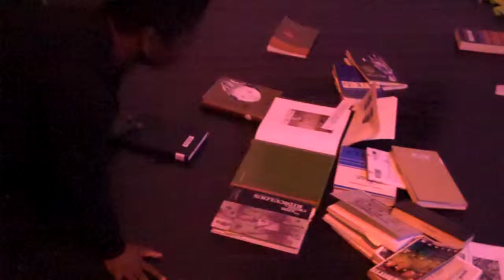Autumn Knight and John Pluecker, "What is Seen as it is Seen"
Excerpt from "What is Seen as it is Seen" performed at Project Row Houses, Saturday, February 16, 2013 at 8pm.